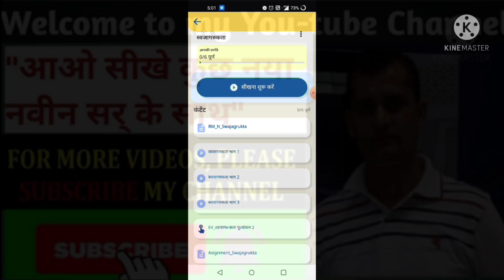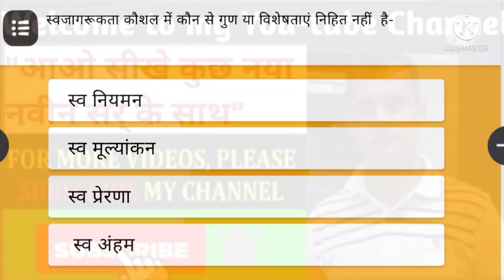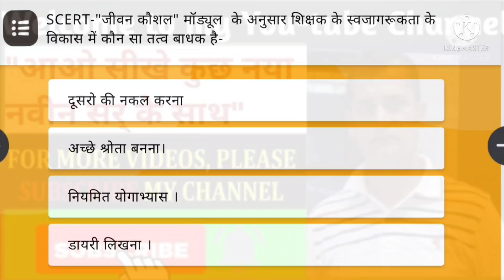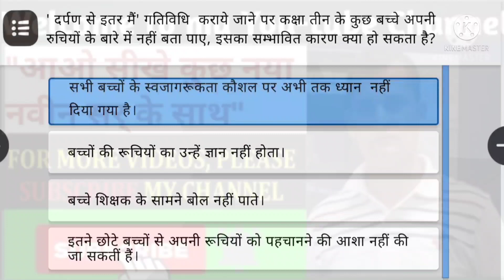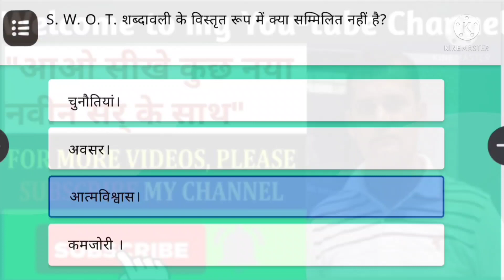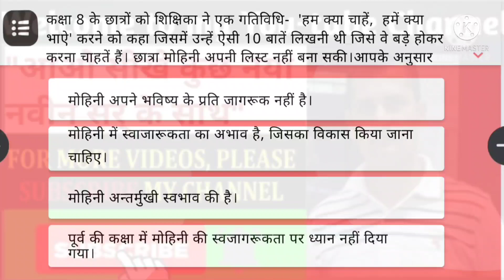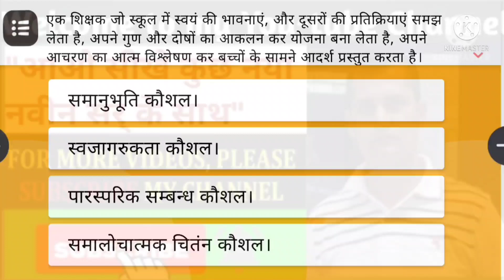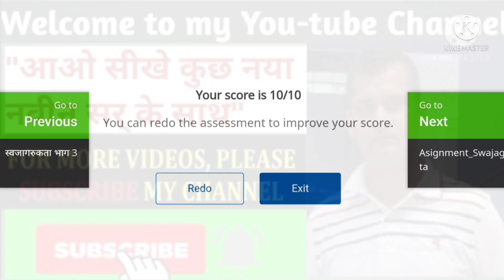जीवन कौशल मॉड्यूल प्रशिक्षण पार्ट 1 स्वजागरूकता आकलन प्रश्नोत्तरी।।jeevan kaushal prshikshan part 1।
जीवन कौशल मॉड्यूल के ऑनलाइन प्रशिक्षण के संबंध में।
दीक्षा पोर्टल पर ऑनलाइन प्रशिक्षण के प्रारंभ होने की तिथि *01 अप्रैल, 2022* तथा बन्द होने की तिथि *30 जून 2022* है।
 प्रशिक्षण का लिंक निम्नवत है